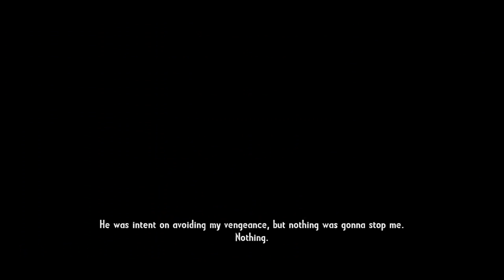Call of Juarez: Gunslinger - Mission 13 - Without Forgiveness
Blizimo se kraju, stigla i trinaesta epizoda ,te poslijednja osma epizoda serijala. Nakon ovoga nam ostaju jos samo 2 epizode te slijedeci serijal..

U igri se radi o Divljem Zapadu i kaubojima te jednim od najpoznatijih odmetnika i Bounty huntera Silasa Gravesa... Znaci igramo kao lik Silasa Gravesa u njegovom putu ka osveti...Podjeljenog u 8 epizoda...

Episode 8: Jesse James
Misija 2 - Without Forgiveness